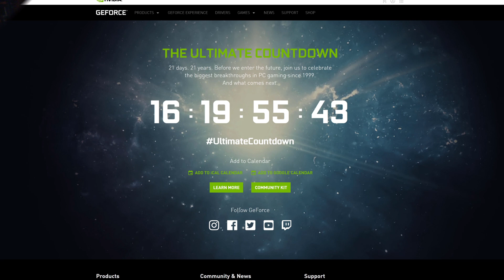RTX 3000 ANNOUNCEMENT: What RTX 3000 News IS COMING?!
As Nvidia is starting to drop more hints on the kind of experience we can expect from their new RTX 3000 series of graphics card, powered by their new Nvidia Ampere architecture, the amount of rumours on what we can expect from RTX 3000 also countinues to grow! These new RTX 3000 graphics cards will be a huge new launch and we are bound to see great performance increases between the RTX 2000 series and RTX 3000 series cards. But what's so special about the Nvidia Ampere architecture, and what can we expect from these new cards? Well that's what I'll be going over in this video, as we discuss the performance of these new Ampere cards, but also go over the threat created by their biggest rival, the release of AMD Big Navi, which will most likely support raytracing just like RTX 3000 grahpics cards, making them a true competitor in the graphics card scene. But does' AMD's Big Navi have what it takes to take on Nvidia RTX 3000 flagships like the RTX 3080 Ti or the potential RTX 3090?

With the Ultimate Countdown RTX announcement event coming up in a few weeks, now is the perfect time to go over some ideas on what Nvidia might show off from their RTX 3000 lineup at their event, and what kind of prices we can expect!

Chapters:
0:00 What to expect from Nvidia?
1:37 Titan RTX 2
2:14 RTX 3090
2:24 RTX 3080 Ti
2:48 RTX 3080
3:07 RTX 3070
3:14 RTX 3060
3:20 RTX 3050 / RTX 3050 Ti